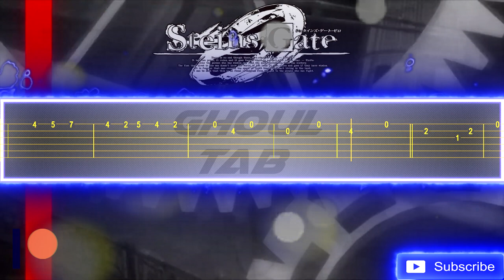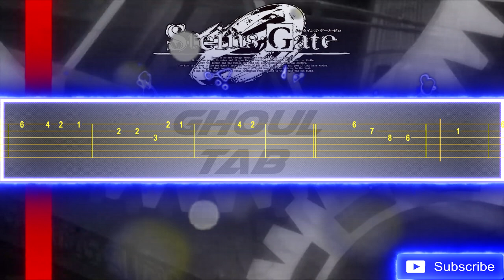Steins;Gate 0 Opening - Fatima (Guitar Tab 譜 Tutorial)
- Samet
- Solo
- Fake Yisus

Kanako Itou
いとう かなこ
ファティマ
シュタインズ・ゲート ゼロ